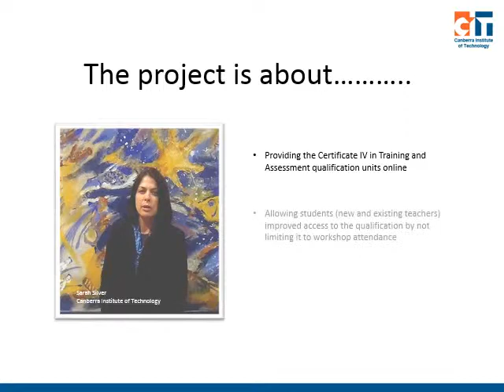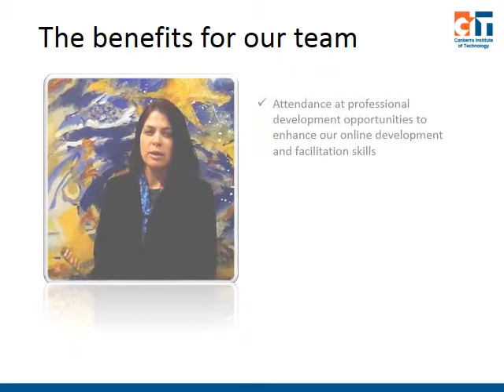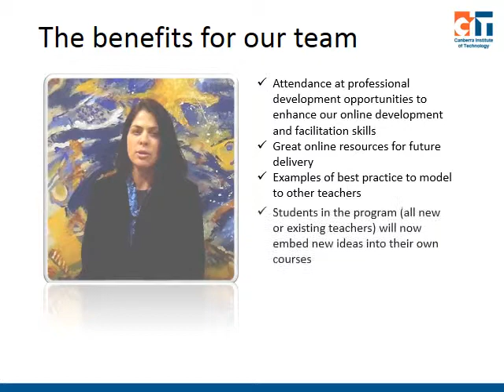ACT093 Innovative Online Teacher Facilitation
The learners are teachers working in Vocational, Education and Training and High School and College Teachers in the ACT. The learners will benefit from the project by having flexible study options, excellent learning resources, an interactive learning environment, online collaboration and the exposure to online technologies to then incorporate into their own teaching practice.
This project was made possible by the National VET E-learning Strategy, through Australian and State and Territory Government funding.